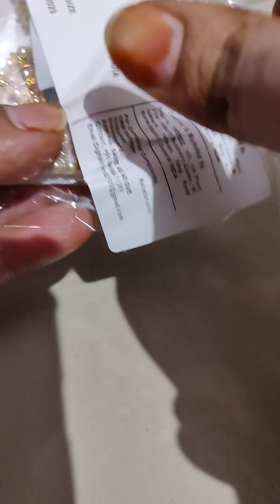Unboxing video Myntra haul#vlog